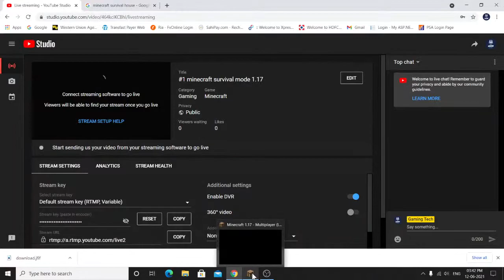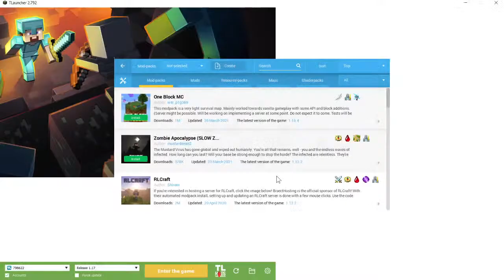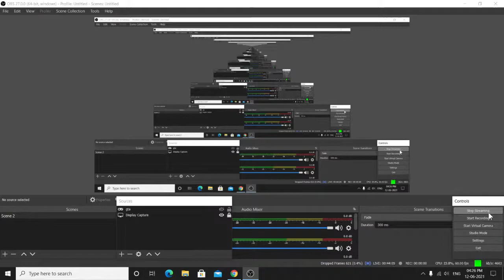#1 minecraft survival mode 1.17